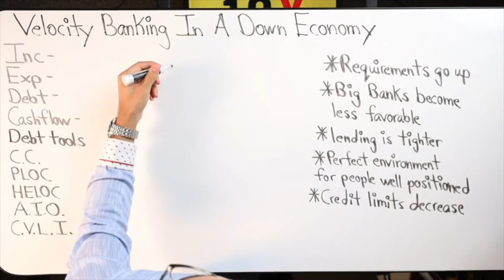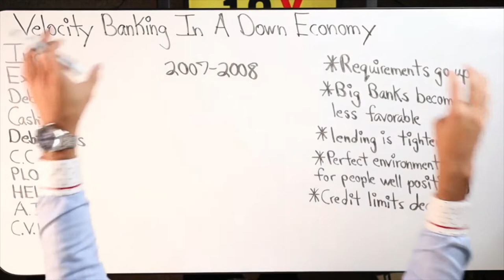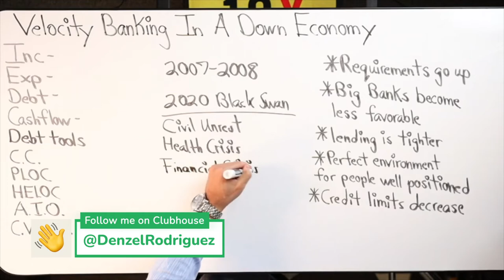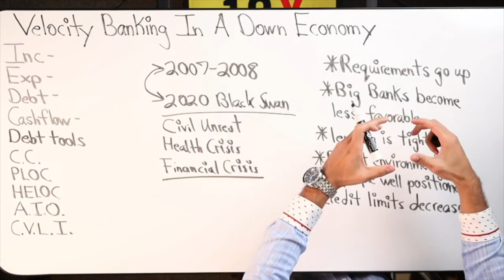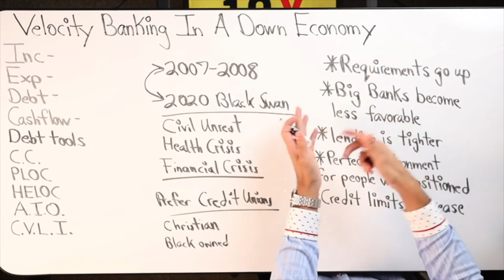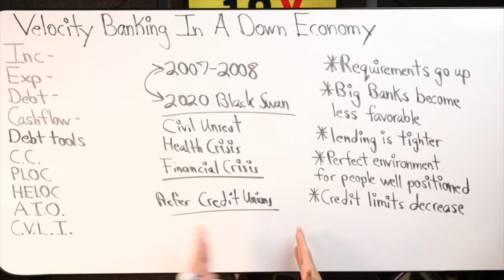The Signs of a Down Economy